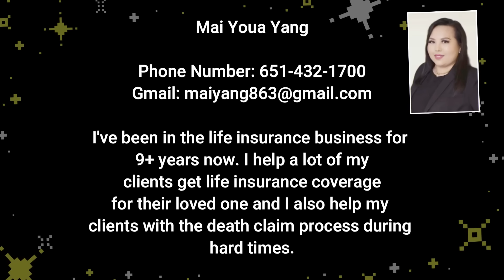Tub Sab Deev Niam Nais Npab 7/19/2024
Tub Sab Deev Niam Nais Npab
Ntxhoo Lub Neej Khuam Siab
Ntxhoo Yuav Poj Niam
Yaum Thoj
Dab Neeg
Neej Neeg
Sab Sij Huam
Poj Ntxoog
Phim Nyuj Vais
Kev Khaum kev Npam
Dab Zaj
Tsov Tom Neeg